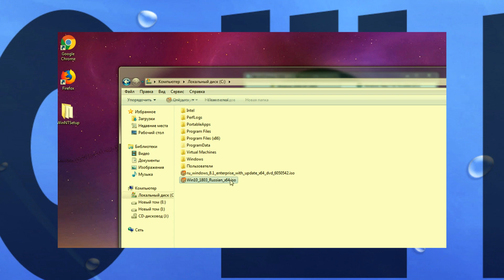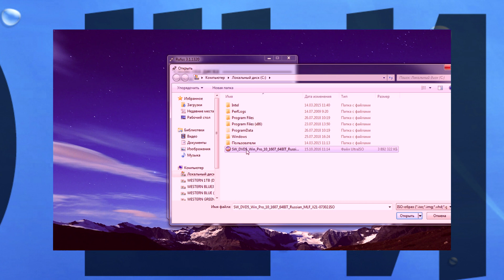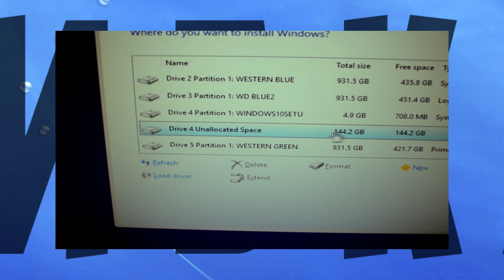Код ошибки 0x8007025D при установке Windows 10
Код ошибки: 0x8007025D «Windows не удается установить необходимые файлы. Убедитесь, что имеются все файлы, необходимые для установки, и перезапустите установку».
Объём оперативной памяти нередко выступает первоисточником проблемы, проявляющейся ошибкой 0X8007025D
Сбой 0X8007025D при установке ОС заключается в отсоединении подключённых накопителей к компьютерному устройств